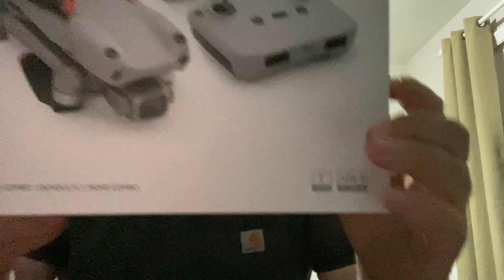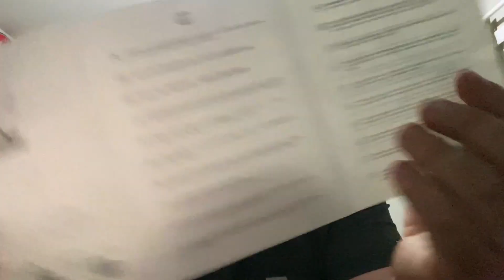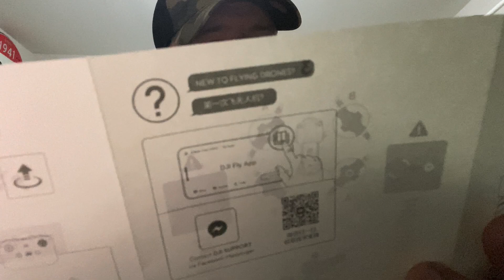DJI - AIR 2S First Unboxing And Review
Takeoff weight - 595 g
Max Flight Time - 31 mins (0 wind while flying at a consistent 12 mph (19.4 kph))
Operating Temperatures - 0 - 40 C (32 - 104 F)
Operating Frequency - 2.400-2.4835 GHz, 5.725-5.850 GHz
Transmitter Power (EIRP) - 2.4 Ghz: 5.8 GHz

Camera
Sensor 1" CMOS, Effective Pixels: 20 MP
Lens - FOV  88 degrees, 35 mm format equivalant, 22 mm, Aperture f/ 2.8, Focus Range 0.6 to infinity
ISO Range - Video 100-3200 (auto), 100-6400 (Manual)
Video - 10bit: 100-800 AUto, 100-1600 Manual)
Photo- 100-3200 (auto), 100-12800 (manual)
Electronic Shutter Speed - 8 - 1/8000 s
Max Image Size - 20 MP: 5472x3648, 3:2, 5472x3078, 16:9
Video Resolution- 5.4k: 5472x3078 24/25/30 p
4k Ultra HD; 3840x2160 24/25/30/48/50/60 p
2.7 k: 2688x1512 24/25/30/48/50/60p
FHD 1920X1080 24/25/30/48/50/60/120 P

Remote Control (Model: RC231)
Max Transmission Distance - 12 km (FCC) 8 km (CE/SRRC/MIC)
Operating Current / Voltage - 1200mA @ 3.6 V (Android); 700mA @ 3.6 V (iOS)
Operating Temperature Range - 0 -40 C (32-104 F)
Transmitter Power (ERIP) 2.4 GHz 5.8 GHZ

Intelligent Flight Battery
Type - LiPo 3S
Energy - 40.42 Wh
Charging Temperature Range - 5 to 40 C (41 to 104 F)
Max Charging Power - 38 W

Credit: Offroad Drone